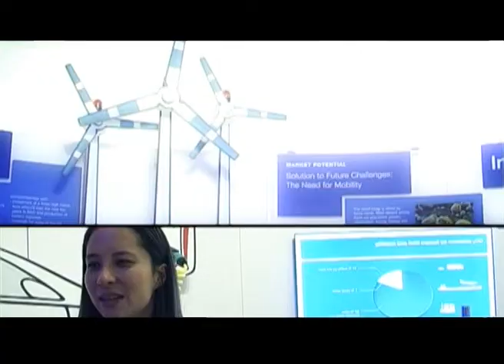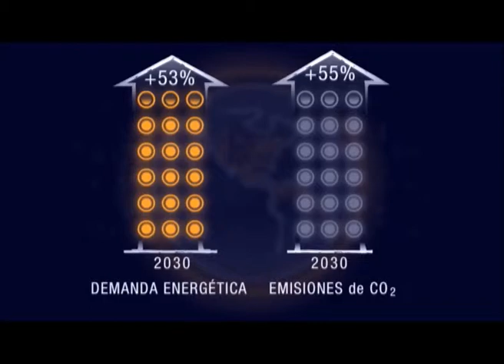Autos del futuro, Movilidad 100 % sustentable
Nuevo concepto en movilidad sustentable. ¿Como será el auto del futuro?
Baterías ecológicas, son alimentadas con energías renovables. Movilidad automotriz 100 % sustentable

MELLISA KLASING CHEUFER
BASF, Brasil